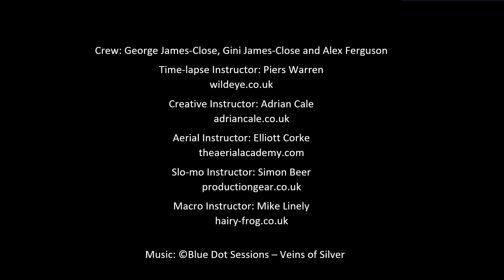George, Gini and Alex - Wildeye October 2016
A mixture of time-lapse, high speed and aerial photography clips taken at Wildeye's Wildlife Camera Operator Course October 2016 by George Close, Gini James-Close and Alex Ferguson.